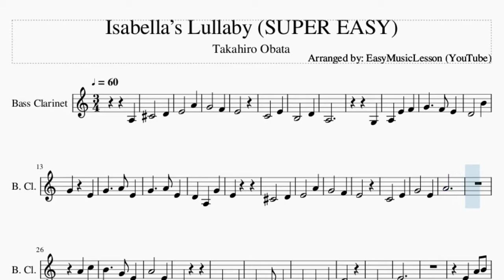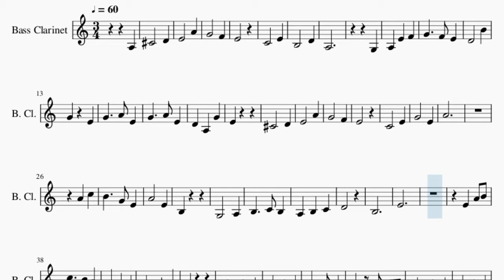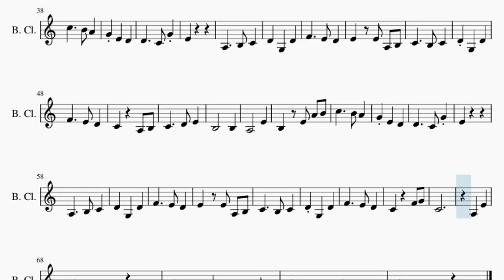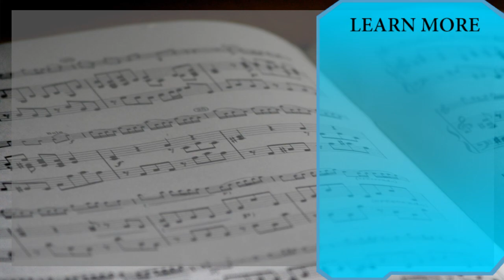SUPER EASY Bass Clarinet Sheet Music: How to play Isabella’s Lullaby by Takahiro Obata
Comment and let us know how the videos have helped you. It keeps us going! :)Here is a sheet music/tab video on the song Isabella’s Lullaby (SUPER EASY) by Takahiro Obata on the bass clarinet. A bass clarinet sheet music arrangement which is transposed to notes that are easily played by bass clarinet, for the song Isabella’s Lullaby (SUPER EASY) by Takahiro Obata.

EasyMusicLesson teaches you to play the your favorite instrument, through well-arranged sheet music so that you too can learn how to play Isabella’s Lullaby (SUPER EASY) by Takahiro Obata on the bass clarinet as fast as you can. A bass clarinet sheet music with backing tracks to help your play the song better.

Chords of Bass Clarinet arrangement:
G Maj   C Min   G Maj   C Min   G Min   F Maj   D# Maj   D Min
C Min   A# Maj   D# Maj   D Min   C Min   D Min   C Min   D Min
C Min   A# Maj   D# Maj   D Min   C Min   D Min   D# Maj   C Maj
D Sus 4   D Sus 4   D Maj   D# Maj   F Maj   D Min   G Min
C Min   D Maj   G Min   A# Dom 7   D# Maj   F Maj   D Maj   G Min
C Min   D Min   C Maj   D Maj   D# Maj   F Maj   D Min   G Min
C Min   D Maj   G Min   A# Dom 7   C Dom 7   C Min   D Maj
G Min   C Min   C Min   D Min

Melody notes of Bass Clarinet:
E4   A4
G4   F4
E4
C4   E4
B3   D4
A3
G3
D4   B4
G4 E4
E4
C#4   D4
E4   A4
G4   F4
E4
C4   E4
G4   E4
A4
A4 C5
B4   G4 E4
A4   E4
B3
G3   A3
D4
B3
E4
E4
E4 E4 A3 B3
B3   B3
A3   E4
B3 E4 A4 B4
E4
C4
A3 E4
B3
G3 D4   C4
B3   A3